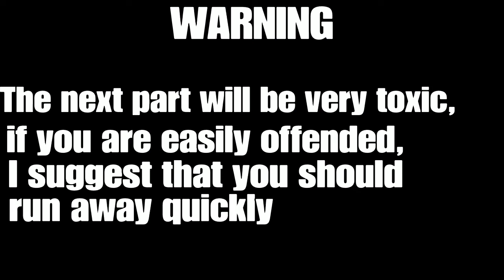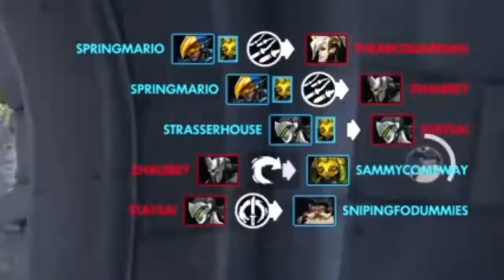KOBE EXPOSED: EVEN MORE TOXIC THAN ME?!!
not clickbait I swear